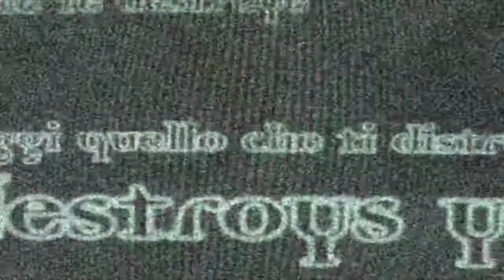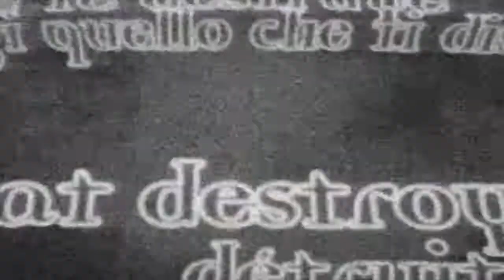Kreator - Destroy what detroys you - HD